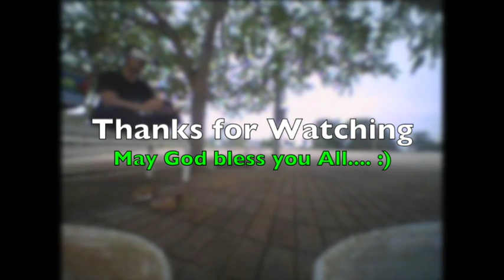Snapper 6/7 & Eachine E011 Acro: Mesjid Kantor Bupati Bandung Barat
Snapper 6/7 & Eachine E011 Acro: Mesjid Kantor Bupati Bandung Barat, Jawa Barat, Indonesia.